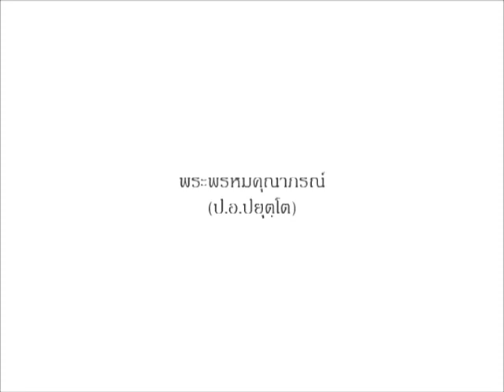(5 นาที) รู้ข้อมูลที่แท้จริง ไปให้ถึงต้นทางมากที่สุด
พระพรหมคุณาภรณ์ (ป.อ.ปยุตฺโต)
ผู้ประพันธ์หนังสือ "พุทธธรรม"
หนังสือที่รวบรวมแนวคิดคำสอนทางพระพุทธศาสนา
ไว้ได้ครบถ้วนและสมบูรณ์ที่สุดในปัจจุบัน

และผู้ประพันธ์หนังสือพจนานุกรมพุทธศาสน์
ฉบับประมวลศัพท์และฉบับประมวลธรรม

- การศึกษาเรียนรู้ การแสวงหาความรู้ การศึกษาธรรมะ
- ให้เข้าไปให้ถึงแหล่งต้นเดิมมากที่สุด
- แหล่งข้อมูลที่ถูกต้องที่สุด
- การเข้าถึงพระไตรปิฏกให้ดีที่สุด
- ให้รู้ข้อมูลไม่ใช่เพื่อให้เชื่อ แต่เพื่อให้รู้ เป็นความรู้
- การนำไปสู่ปัญญา
- การคิดวิเคราะห์ถึงเหตุและผล
- Primary Sources, Secondary Sources

สามารถหาดูและฟังงานของ พระพรหมคุณาภรณ์ (ป.อ.ปยุตโต)
เพิ่มเติมได้ทั้งในรูปแบบ pdf และ mp3
ได้ที่เว็บไซต์ วัดญาณเวศกวัน

(พระธรรมปิฏก พระธรรมปิฎก)